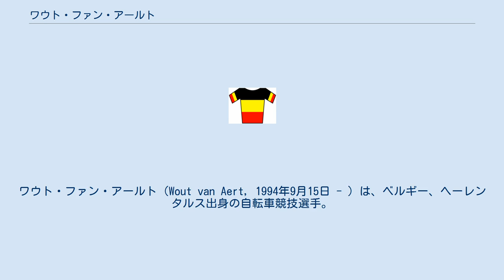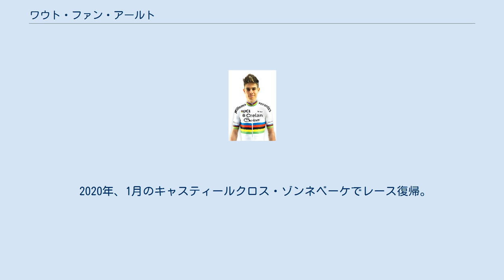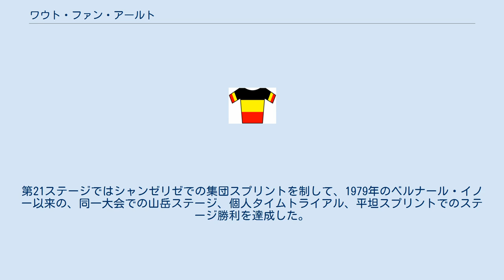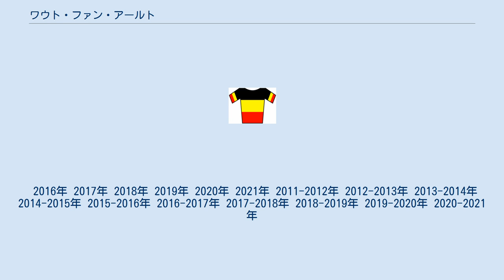ワウト・ファン・アールト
ワウト・ファン・アールト（Wout van Aert, 1994年9月15日 - ）は、ベルギー、ヘーレンタルス出身の自転車競技選手。
 シクロクロス世界選手権男子エリートレースの2016年、2017年、2018年の優勝者として知られている。
 「ファンアールト」「ヴァンアールト」などと表記されることもある。
 2016〜2018年、シクロクロス世界チャンピオン。
 2018年より、ヴェランダスヴィレムス・クレランにてロードレースへの参戦を本格的にスタート。
 未舗装路を走るストラーデ・ビアンケにて3位に入り、プロ初の表彰台を獲得。
 2019年3月から3年契約でチーム・ユンボ・ヴィスマへ移籍した。
ツール・ド・フランスでグランツールデビュー。
第10ステージで横風分断により小集団となった先頭グループでのゴールスプリントを制し、ツール初出場初勝利を挙げた。
第13ステージ・個人タイムトライアルでも有力視されていたが、コース後半の右コーナーでフェンスと接触し落車。
骨折こそなかったが右太ももに深い裂傷を負い、リタイアとなった。
 2020年、1月のキャスティールクロス・ゾンネベーケでレース復帰。
8月、ストラーデ・ビアンケで復帰後初勝利。
続くミラノ〜サンレモではゴール前、ジュリアン・アラフィリップとのマッチスプリントを制し、モニュメント初勝利を果たした。
 2年連続出場となったツール・ド・フランスでは第5、第7ステージで勝利を挙げた。
エースのプリモシュ・ログリッチが第9ステージから第19ステージまで総合首位となったことで、平坦、山岳を問わず集団牽引を行い、自身は総合20位でツール初完走を果たした。
 2021年のツール・ド・フランスでは、モン・ヴァントゥを2回登る第11ステージで独走勝利。
第20ステージの個人タイムトライアルでは、カスパー・アスグリーンに21秒差をつけて2勝目。
第21ステージではシャンゼリゼでの集団スプリントを制して、1979年のベルナール・イノー以来の、同一大会での山岳ステージ、個人タイムトライアル、平坦スプリントでのステージ勝利を達成した。
 2016年 2017年 2018年 2019年 2020年 2021年 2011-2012年 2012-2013年 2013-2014年 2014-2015年 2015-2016年 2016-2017年 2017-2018年 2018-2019年 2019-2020年 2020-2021年